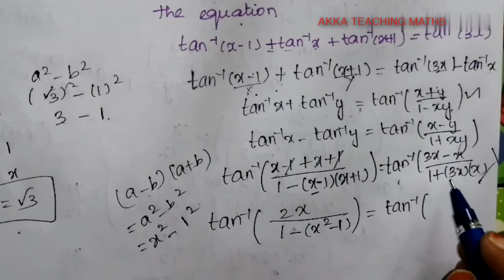12th Maths|Chapter:4|Exercise:4.5 Q. No.10